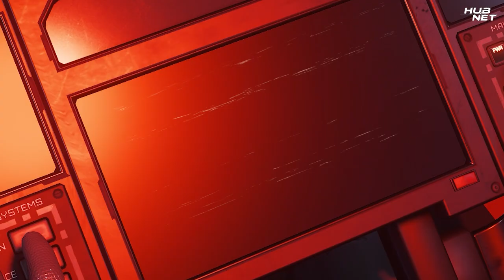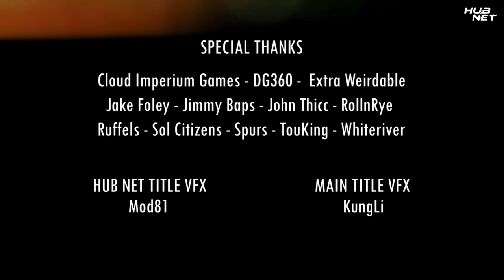Star Citizen - Machinima - OVERCLOCKED Episode 9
EE Studios is a subsidiary of HubNet -- a broadcasting network employing freelance production companies for its streaming services.

NATRONIX and EE Studios Present...

Wayward siblings unite on an uncertain path towards justice to turn the tides of criminal warfare in Stanton, only to discover that fate will call upon them to risk even more for each other.

PRODUCED BY
Natronix

EE Studios & Hub Net

CO-PRODUCER
Sniping Kiwi

VOICE ACTORS
Ava - Kim Ellis
Jake - @jakefoley9539
Nate - Natronix
Oliver Zark - Himself

Blue Triangle Exec - Kate Clarke
Deborah Walters - Kate Clarke
Doctor - Boogie Rex

Advocacy Pilot - @kyle8198
Clerk - Kate Clarke
Hammer Pilots - Natronix
Hank Huxley - Axel MacBride
Monroe - Natronix
Nurse - Natronix
Operator - Natronix
Race Announcer - Sniping Kiwi
Racer - Natronix
Reaper Team - Natronix
Stanton Resident - @JadeStarwatcher
Terrapin Pilot - Natronix

NEWS SEGMENTS
Lead Anchor / Coordinator

B-Roll
Sniping Kiwi

Acting
AIDE
Sniping Kiwi
VIXEN

SPECIAL THANKS
Jimmy Baps
John Thicc
Ruffels
Spurs
Whiteriver

Bells of Steel by Ghost in the Machine

Beyond the Gates by Pedro Camacho

'In Search Of Solitude' by Scott Buckley - released under CC-BY 4.0.

Travel Style by Keith Mansfield